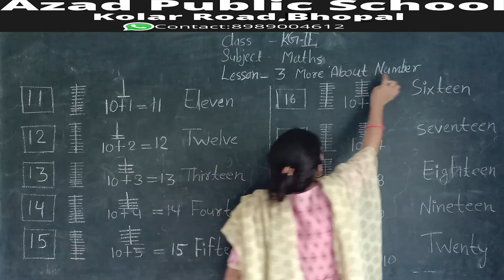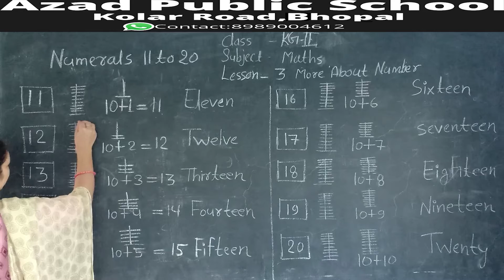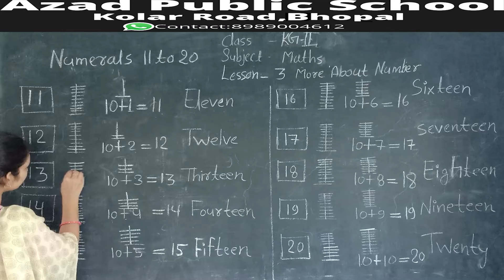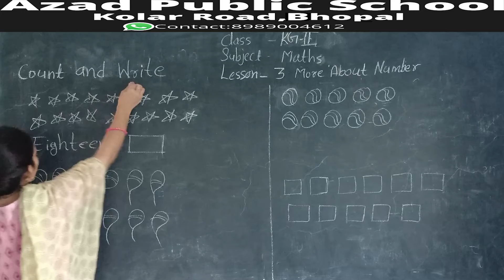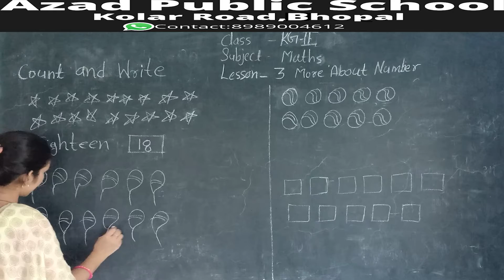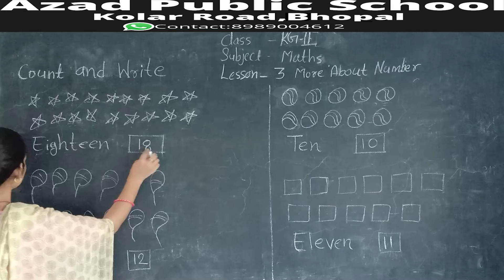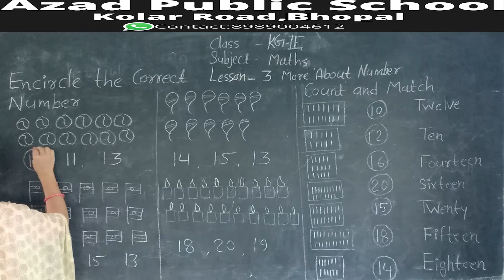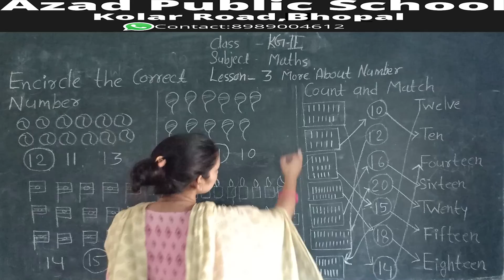Class K.G.2-Subject: Mathematics:Chapter-3:More about Numbers M.P. Board(2021)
Class K.G.2
Subject: Mathematics
Chapter-3:More about Numbers

M.P. Board(2021)